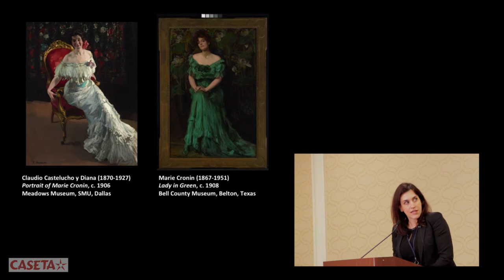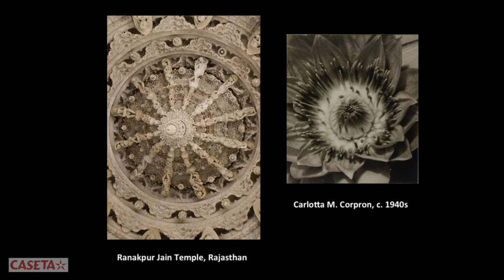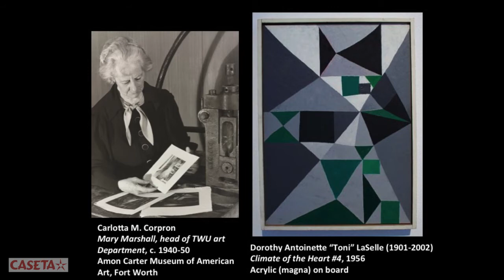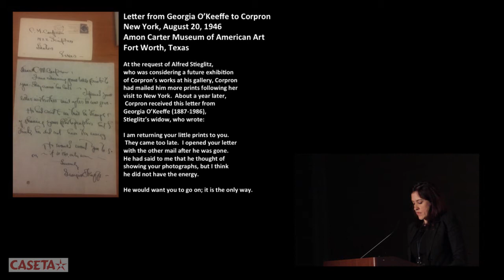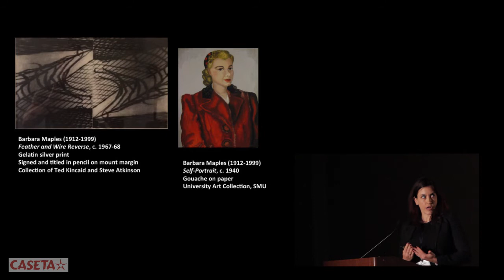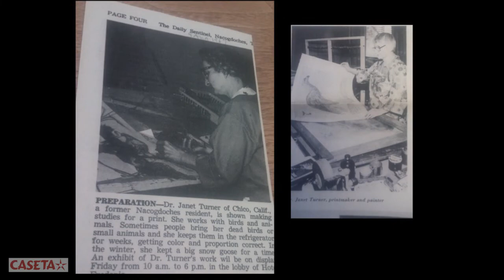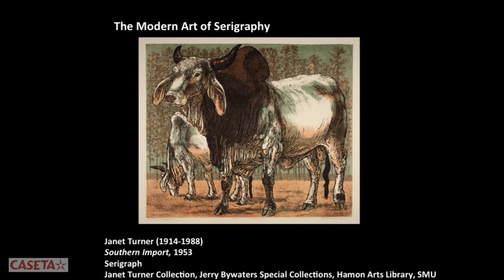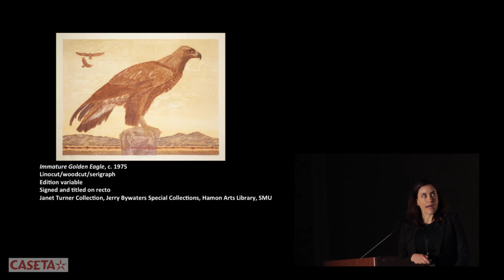2016 CASETA Symposium: Nicole Atzbach: Process and Innocation: Carlotta Corpron and Janet Turner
2016 CASETA Symposium Session VII: Nicole Atzbach: Process and Innocation: Carlotta Corpron and Janet Turner.
Presented at the 14th Annual Texas Art Fair and Symposium on Early Texas Art in Dallas, Texas.
To learn more about CASETA- The Center for the Advancement and Study of Early Texas Art